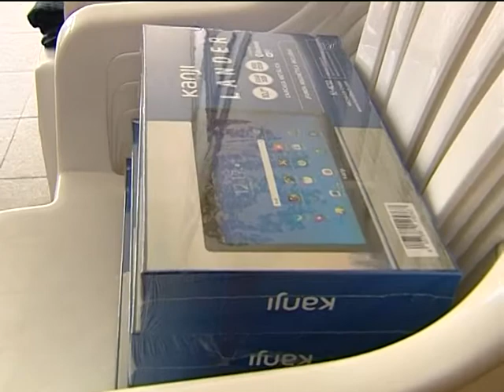Llegaron los insumos para la vacunación. Se recibió desde un freezer hasta material de difusión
MARISA YOUNG. Durante la mañana del domingo llegó el material necesario para llevar a cabo lo que será, sin dudas, la campaña de vacunación más grande de la historia en el marco de la pandemia COVID-19. En los próximos días se realizará un simulacro con todo el personal que fue capacitado para participar en las postas que se abrirán en las escuelas nº 8 y nº 501/502